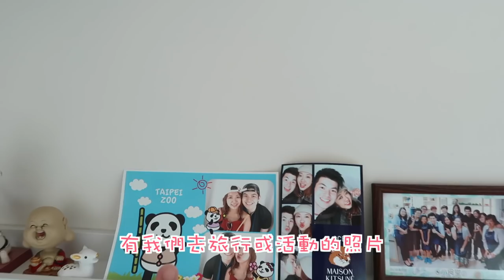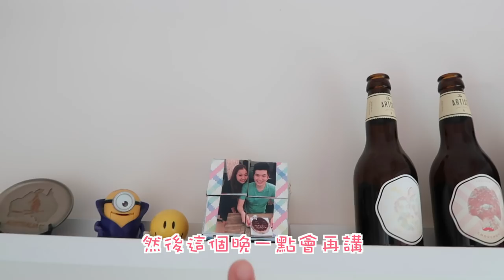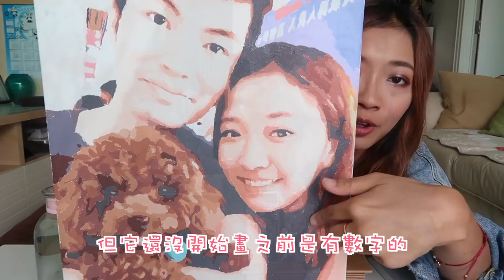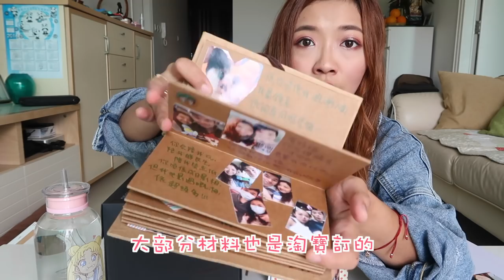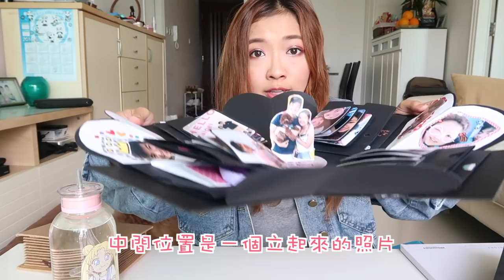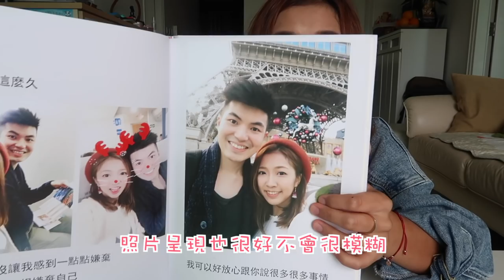✧生活✧ 給男朋友的小禮物 - 不用花大錢也做得到♥︎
之前有人說過想看看我的小手作，
其實還有一個自製passport皮套，
果個係最花錢同心思，
不過收埋左我搵唔到🤣

我自己呢就真係好有心機做呢D野嘅，
試過幫朋友整埋俾佢地嘅男朋友😅
佢地收到都好開心架🤣

我好想知道大家會做D咩俾男/女朋友呀～
不如你地又分享下俾我知丫!❤️

❋ 膚質 - 沙漠暗沉敏感肌
❋ 身高 - 153cm
❋ 體重 - 44kg

今集妝容：
❋ 底妝 - Dior Backstage Face & Body Foundation #2.5N
❋ 眼妝 - Sigma Volume2 Palette
❋ 胭脂 - Suqqu Pure Color Blush #105
❋ 唇妝 - Maybelline #12

♥ 今集內容提及:

我寫上我買的價錢，大家可作參考，
有時候我會用優惠卷/淘金幣，
所以可能跟原價有輕微分別。